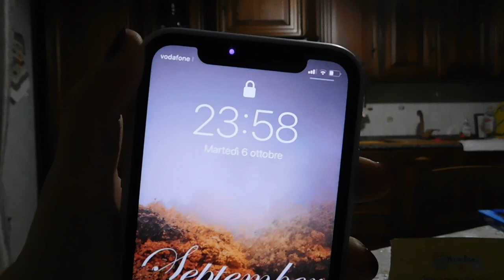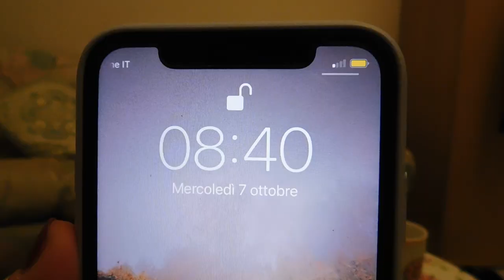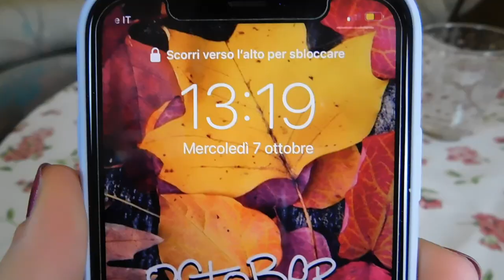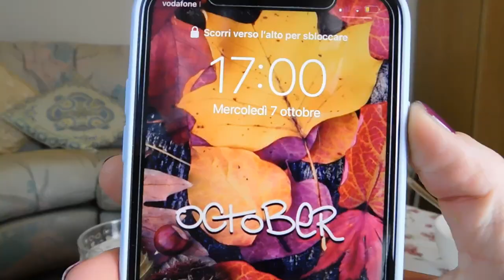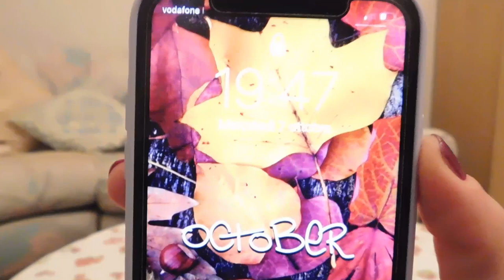7000 CALORIE CHALLENGE 🌮🍪~ GIRL VS FOOD ~ CHEAT DAY ~ GA